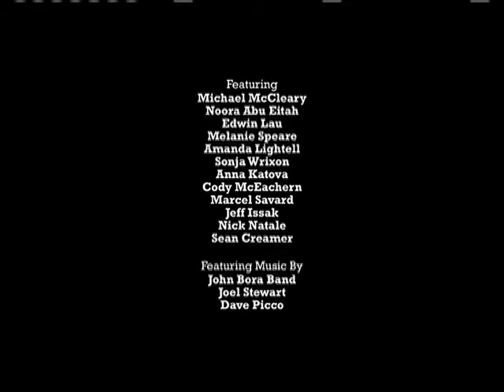3 Chords Episode 2 Converted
Half-hour comedy that takes a look at America's image obsessed culture during the second Iraq war through the lens of a Country Music Television station.